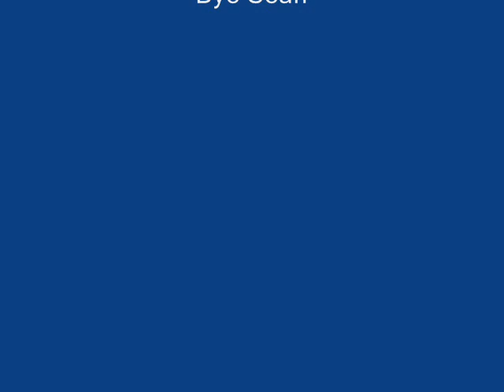Alvin & The Chipmunks The Tempest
Pendulum the Tempest